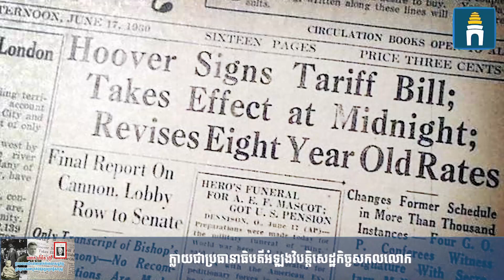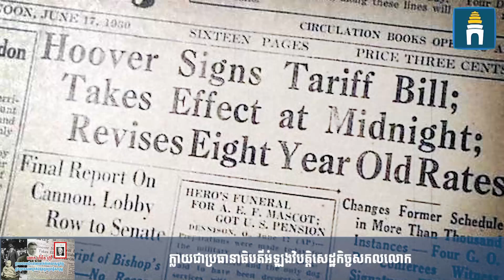លោក ហឺបឺត ហ៊ូវឺក្លាយជាមេដឹកនាំអាមេរិកចំពេលសេដ្ឋកិច្ចក្នុងប្រទេសអាក្រក់បំផុតក្នុងប្រវត្តិសាស្រ្ត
លោក ហឺបឺត ហ៊ូវឺ (Herbert Hoover) ជាប្រធានាធិបតីអាមេរិកទី៣១ដែលអាណត្តិដឹកនាំរបស់លោកត្រូវជួបវិបតិ្តទីផ្សារភាគហ៊ុនយ៉ាងខ្លាំងក្នុងឆ្នាំ១៩២៩និងចាប់ផ្តើមធ្វើឱ្យមានវិបត្តិសកលលោក (Great Depression)។